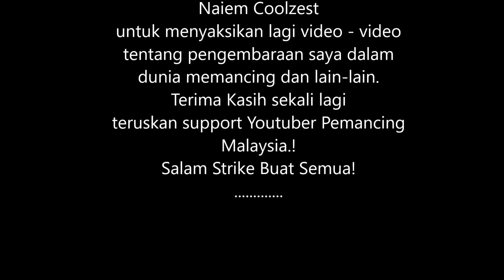Casting Haruan Pulau Tuba 2,2017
Lokasi : Pulau Tuba , Langkawi

Setting
Reel : Shimano Chronarch Ci4+ 151HG
Rod : Okuma Nemesis 4-10lb 5'6"
Line : TriPoseidon 15lb
Leader : Ajiking 30lb
Lure : Softfrog (Norawi Abd bg test) Jumpfrog METJF handmade by Mohd Amir (FAcebook)